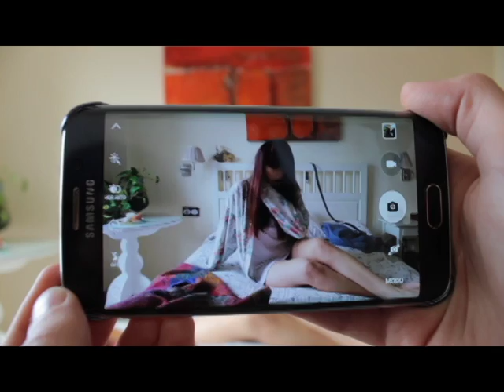Garner N.C. - Short Film/Cortometraje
Este cortometraje está basado en un poema de Pablo García Casado.
Lo tuvimos que realizar para nuestra clase de Informática de 4º de ESO.
Actuación: Gloria Battaglia, Manuel Rivera, Carmen Jáimez & Blanca Rodríguez.
Dirigido y editado: Beatriz Hidalgo.
Colaboración: Julia Hidalgo.